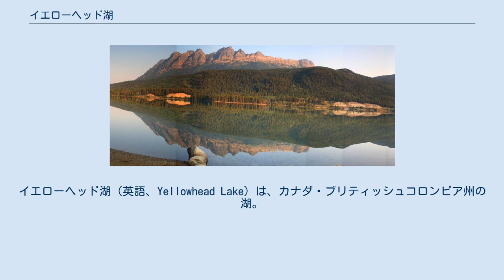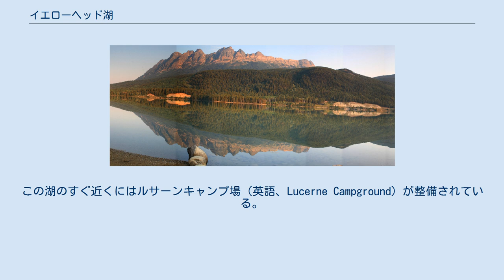イエローヘッド湖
イエローヘッド湖（英語、Yellowhead Lake）は、カナダ・ブリティッシュコロンビア州の湖。
北アメリカ大陸北西部のカナディアンロッキーに存在する。
 イエローヘッド湖南岸より北西方向を撮影した写真。
 イエローヘッド湖はブリティッシュコロンビア州の北緯52度51分59秒、西経118度31分53秒地点に位置している。
ブリティッシュコロンビア州とアルバータ州との州境がすぐ近くに存在している。
この湖も含めて周辺地域はブリティッシュコロンビア州によってロブソン山州立公園に指定されている。
この湖のある場所は、同公園において東端部に当たる。
湖の形状は東西方向に細長く、その長さは約5.6 kmほどで、湖面標高は1108 mである。
イエローヘッド湖のすぐ南にはイエローヘッド湖よりも小規模なウィトゥニー湖（湖面標高1111 m）があり、これらの湖の南岸に沿うようにイエローヘッド高速道路が通っている。
この湖のすぐ近くにはルサーンキャンプ場（英語、Lucerne Campground）が整備されている。
 イエローヘッド湖は、フレーザー川の最上流部の支流であるイエローヘッド川（英語、Yellowhead Creek）の流路の途中に存在する。
イエローヘッド川はこの湖から流出した後、間もなくフレーザー川に合流し、最終的にフレーザー川の河口から太平洋へと流れ込む。
 ^ Yellowhead Lake （ブリティッシュコロンビア州の地名） ^ Witney Lake ^ Mount Robson Provincial Park - Lucerne Campground